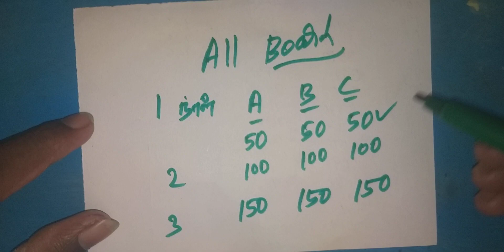Kerala lottery single board conform guessing one number 19-08-2020 to 25-08-2020